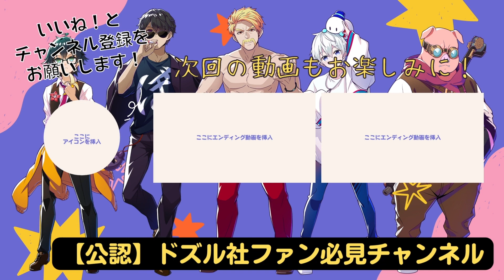✂️おらふくん「恋の方はどうですか？」MEN「恋！！？」【ドズル社/切り抜き】【ドズル/ぼんじゅうる/おおはらMEN/おんりー/おらふくん】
本チャンネルを見ていただきありがとうございます！